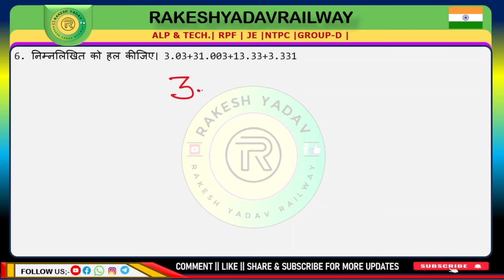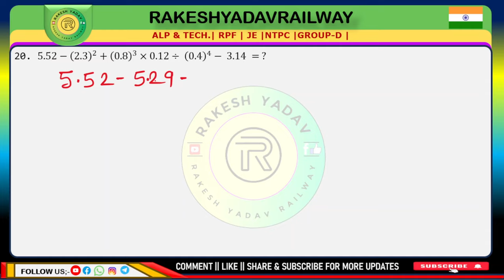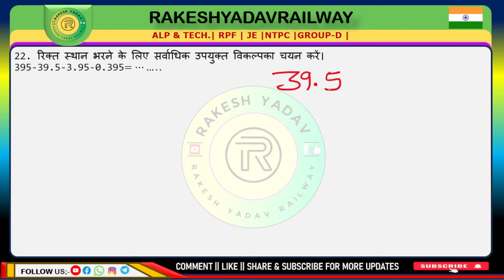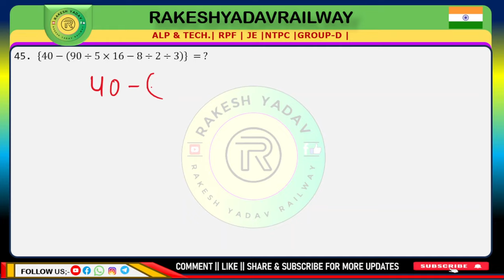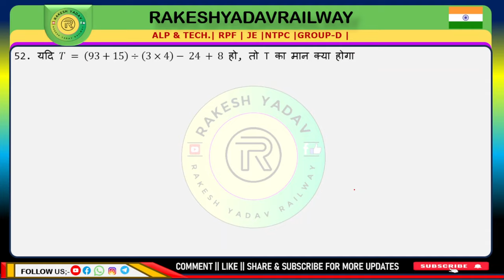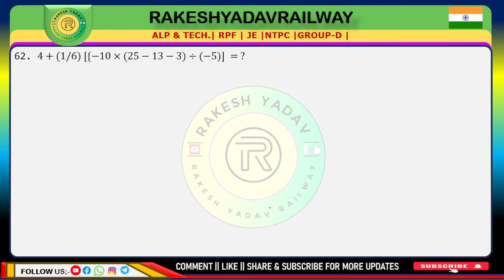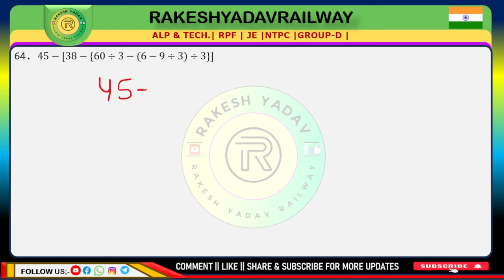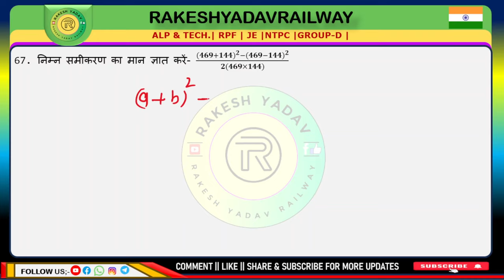Simplification practice set railway